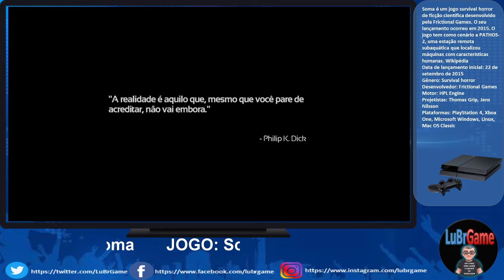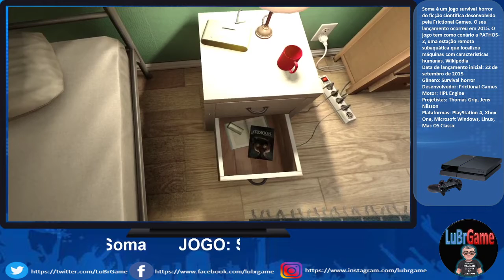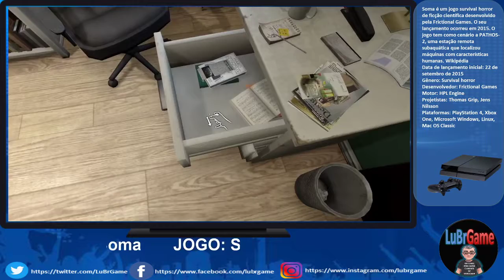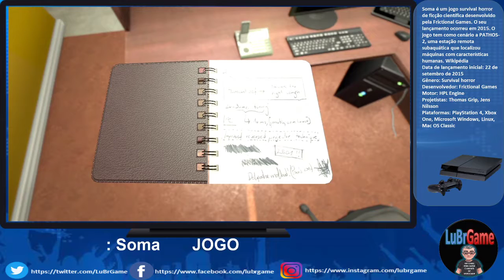Soma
Regras Do Chat:
_Não brigar.
_Sem Flood
_Sem Spam